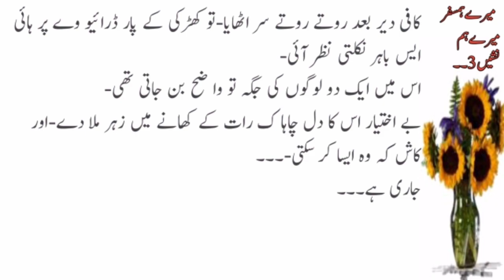Beautifull Noval Book Story/ The Story of Sad Girl Meryhumsafr romantic story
Beautifull Noval Book Story/ The Story of Sad Girl Meryhumsafr meryhumnashe romantic story